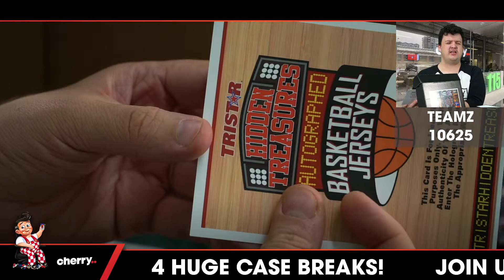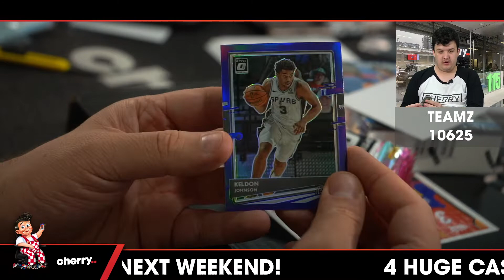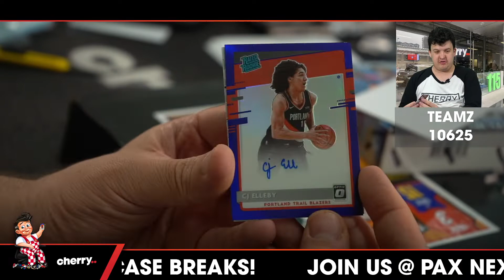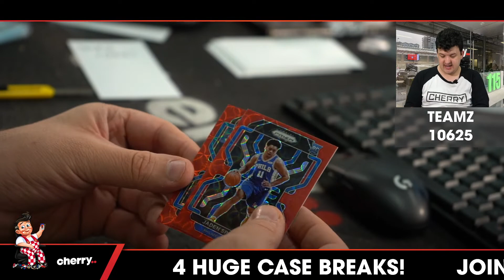Teamz - Daily NBA Team Based Break #10625 - Sep 30 (5pm